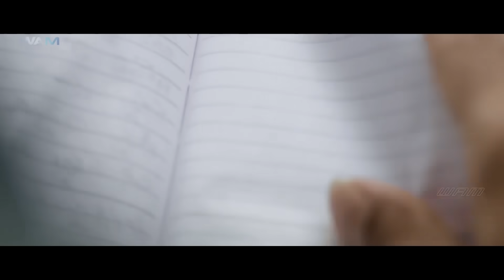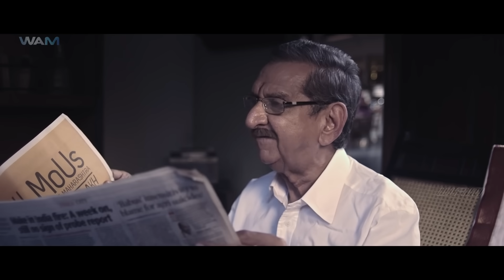Holika Fighters Full Movie Dubbed In Hindi | South Indian Movie | Karthikeya, Simrat Kaur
Karthik, a young man, always distances himself from family and emotional attachments. However, his life takes an unusual turn after he meets Anjali in India.